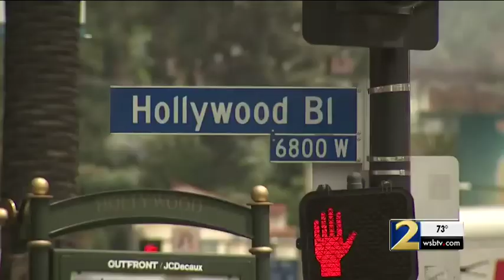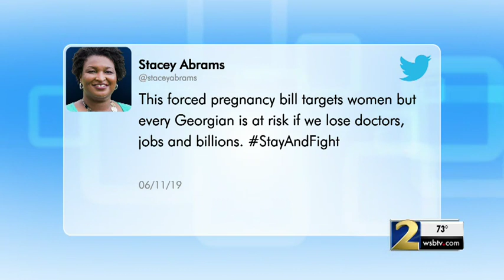Stacey Abrams goes to Hollywood to meet with movie execs over heartbeat law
Hollywood has made a huge investment in Georgia, bringing in about $9 billion in direct and indirect investment.